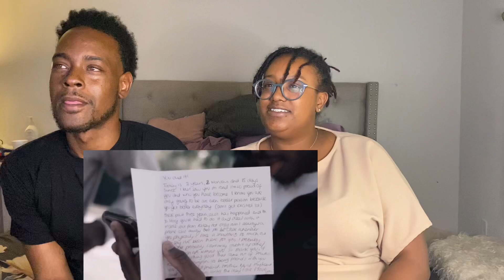*GEESH* MizOrMac - Return of the Mac | Americans Reaction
Return of the Mac, Harlem Spartans OG MizOrMac fresh out coming through with a fire music video dedicated to his homies Latz and Bis who his lost while he was in jail. Watch Americans Krev and Brittany first reaction to MizOrMac - Return of the Mack!!! 🔥

Be sure to turn on those post notifications so you can be informed when we post the next video!!

Want to know where else to find us 👀
Facebook @ Brittany & Krev